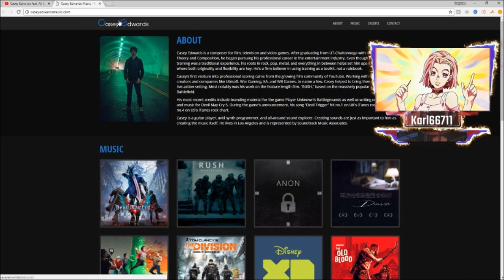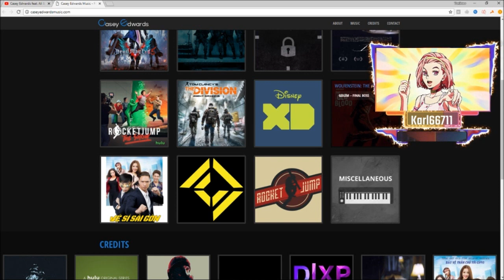RE-UPLOAD: Is The Devil May Cry 5 Soundtrack Going to be Bad ?